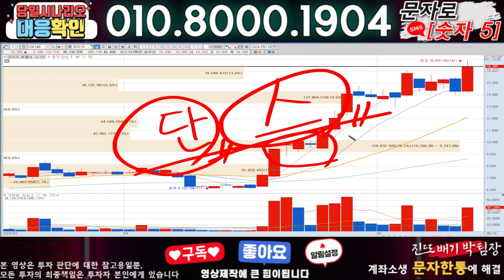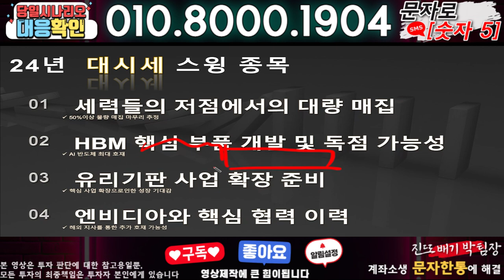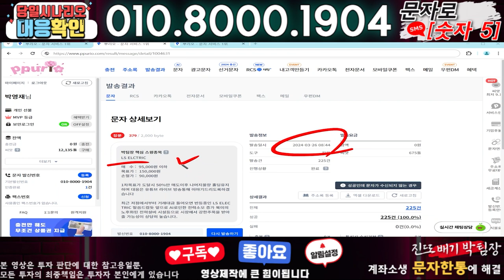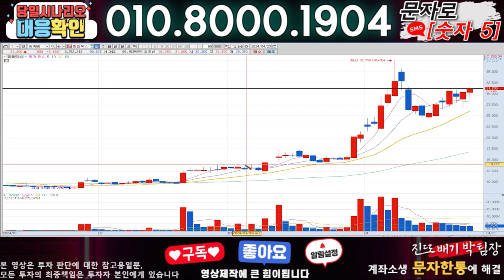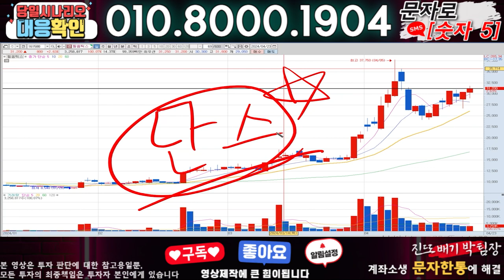와이씨 ) 3분전 기습속보-공식입장발표!! 무슨일인가?